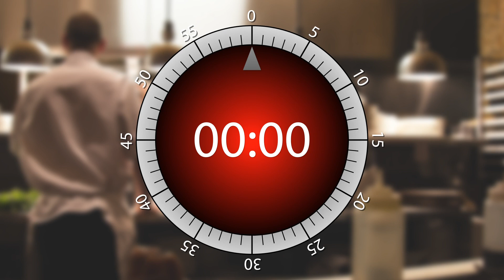140 seconds Cooking timer | 2min 20sec Egg TIMER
One hundred and forty seconds cooking timer. Beeps at the start and the end, very useful.
Two minutes twenty seconds timer for kitchen.
Kitchen one hundred and forty seconds timer for any idea
140 sec (2min 20sec) cooking egg online!
00:02:20 countdown timer

This timer is good for use when you:
Cooking soup
Making pasta
Making grill

Let's GO!